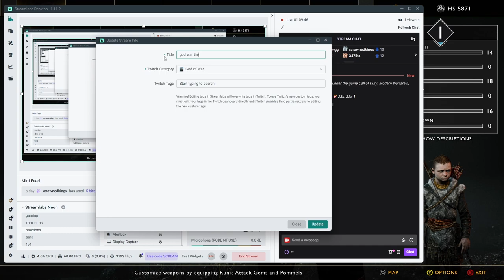God of War FULL Playthrough - Part 2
100 likes for more...